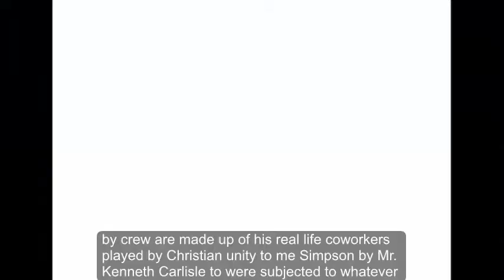Black Mirror season 4: The epic Breaking Bad reunion YOU missed - this will blow your mind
BLACK MIRROR season four is home to a surprising reunion that will delight fans of the much-missed drama Breaking Bad.

The opening episode, USS Callister, is lead by Jesse Plemons who played Todd Alquist in the hit series.

Throughout Breaking Bad he acted as a sidekick to Jesse Pinkman (played by Aaron Paul) and the two are brought together once more in the first instalment of the dystopian Netflix outfit.

Jesse, 29, plays a computer genius who takes out his frustrations in an extreme virtual reality game, Infinity, where he plays Captain Daly, the leader of a spaceship from a classic TV show, Space Fleet.

The crew are made up of his real-life co-workers, played by Cristin Milioti, Jimmi Simpson and Michaela Coel, who are subjected to whatever cruel whims Daly has.

The crew eventually free themselves from Daly’s torture into an online version of the game.

Once they have escaped, they greet a nearby ship via their communications system and are replied to by a gamer voiced by none other than Aaron Paul.

Aaron, 38, replies in his unmistakable voice: “Yeah, Merry Christmas. Are we going to blow each other are we going to trade? Hello?! Do you have anything to trade at all?”

When it becomes clear the crew have nothing to offer, Paul tells the ship “Get out of my quadrant or I’ll blast you all to s***!”

As the ship flies away he says: “Yeah, you better run! King of space right here!”

Although the reunion doesn’t happen entirely in the flesh, it will come as a treat for fans of Breaking Bad.

The hugely popular drug drama ran for five seasons before coming to an end in 2013.

Black Mirror features a Breaking Bad reunion,
Jesse Plemons stars in the first episode of Black Mirror,
The episode reunites Jesse Plemons with Aaron Paul,